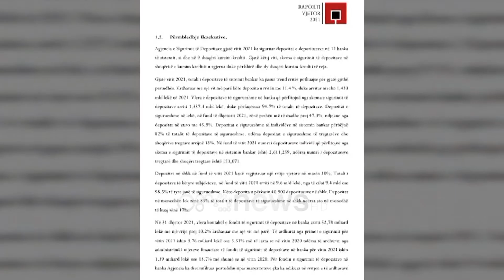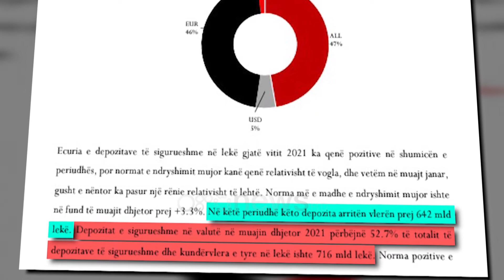Pasurohen më tej të pasurit, në 2021 u rritën kursimet por edhe llogaritë bankare pa para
oranewsPasurohen më tej të pasurit, në 2021 u rritën kursimet por edhe llogaritë bankare pa paraPasurohen më tej të pasurit, në 2021 u rritën kursimet por edhe llogaritë bankare pa paraPasurohen më tej të pasurit, në 2021 u rritën kursimet por edhe llogaritë bankare pa para